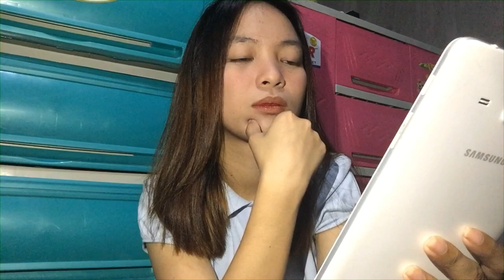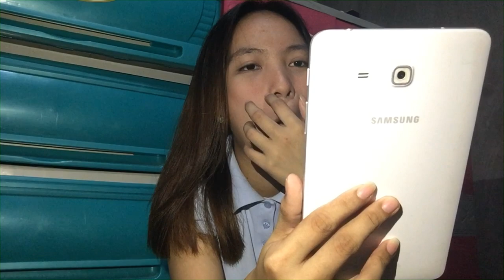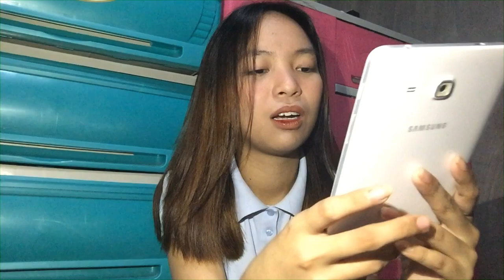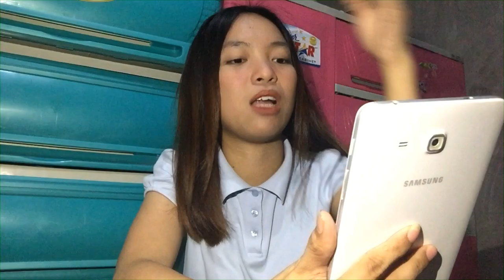prank call feat. fb friends! 🤣📞 HINDI KO KINAYA MARZ! | Philippines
Hi guys! What's up? It's Glai! Here's my new video!!!

INSTAGRAM: @glaaaaaaaaaai (10 na 'a' haha)

𝓔𝓭𝓲𝓽𝓸𝓻 𝓤𝓼𝓮𝓭:
VN (VlogNow), Phonto, Background Eraser.

Reached here? God bless you, love and I love you! 💙